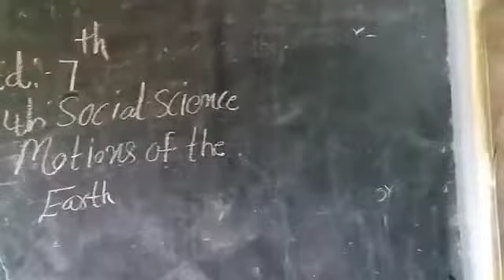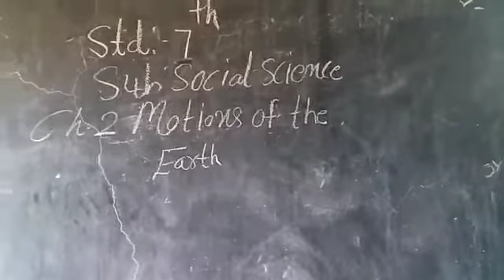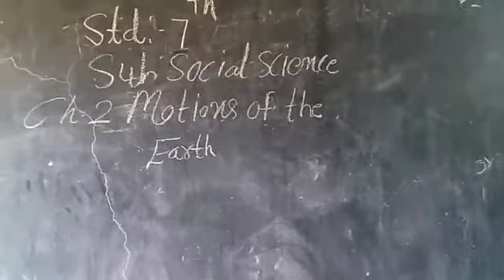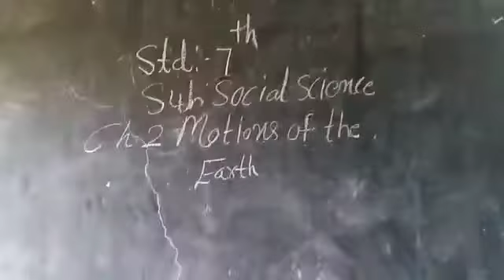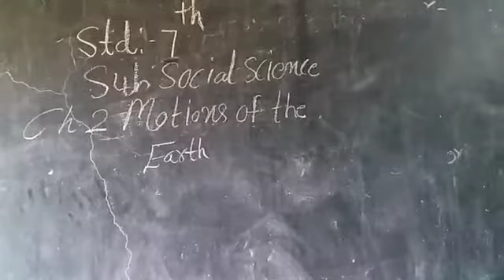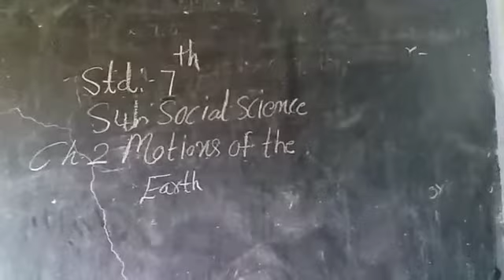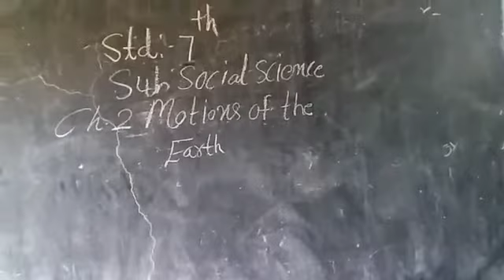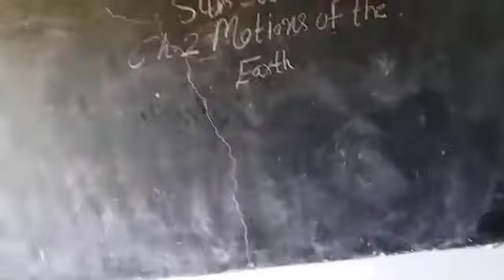14 June 2021(1)